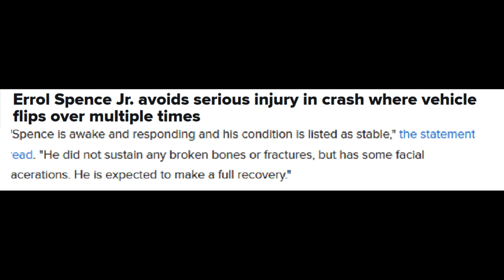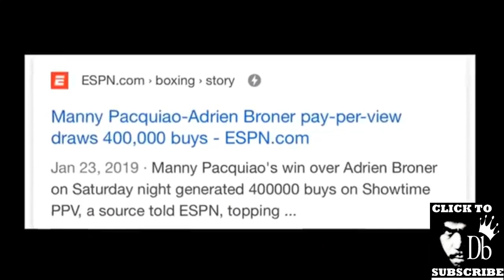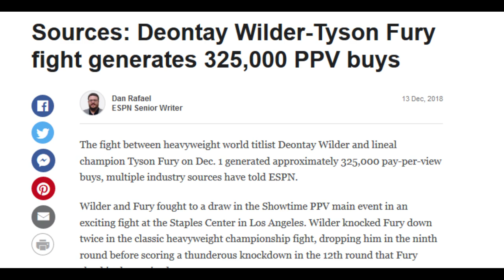Si Manny Pacquiao Parin Ang Pay-per-view KING! (PPV) - [ Sino Ang Susunod Na PPV King? ]!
Manny Pacquiao Still The King Of PPV

Sino Ang Susunod Na PPV King??

Who's The Next PPV King